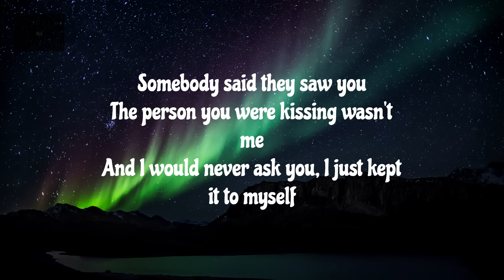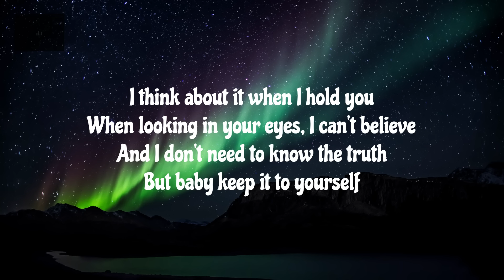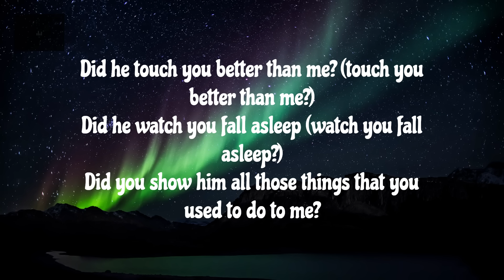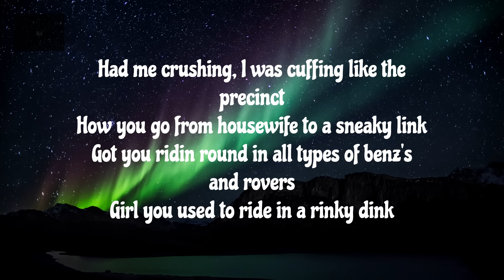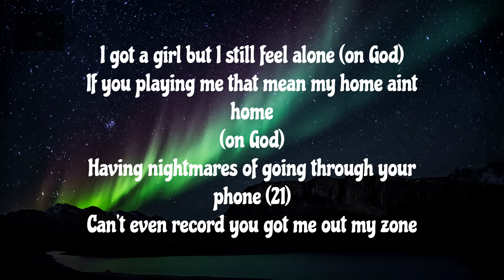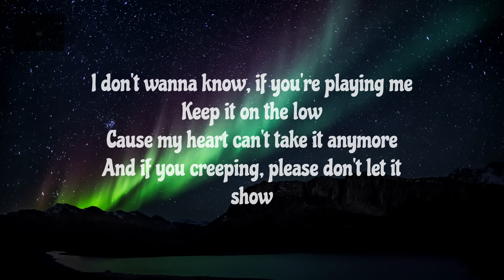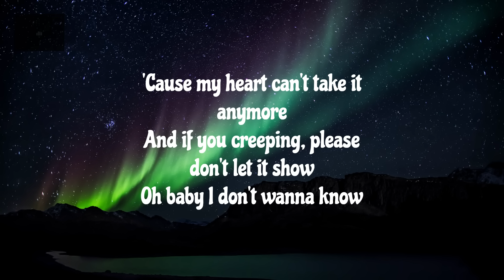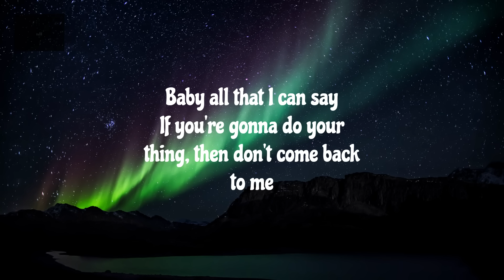Metro Boomin, The Weeknd, 21 Savage - Creepin' (Lyrics)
Lyrics to Metro Boomin, The Weeknd, 21 Savage - Creepin'

Lyrics:
[Intro]
Ooh, ooh-ooh